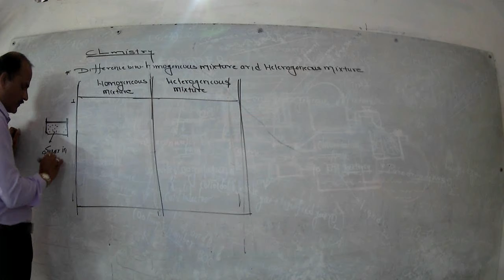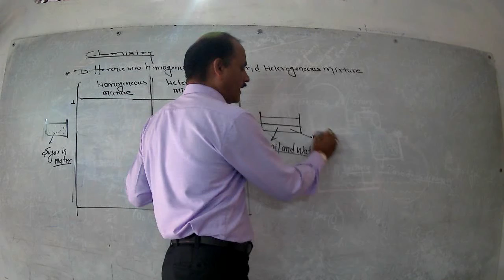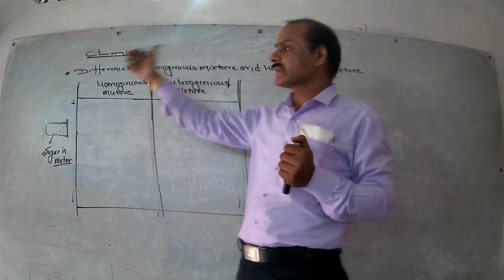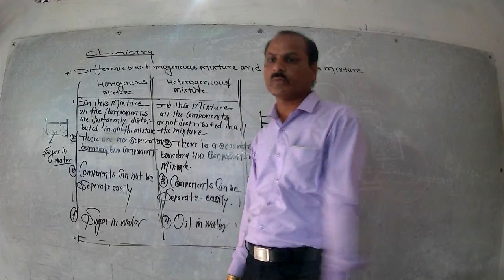Cls 9th Ch 2 Chemistry L2 P2(NCERT Folder)By Mochan Sir